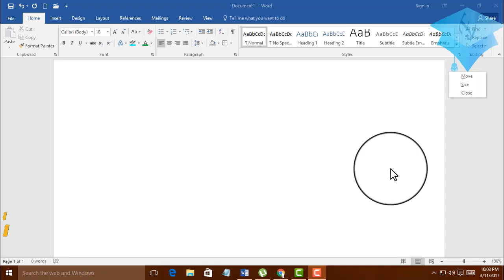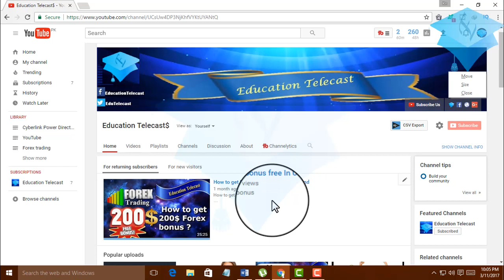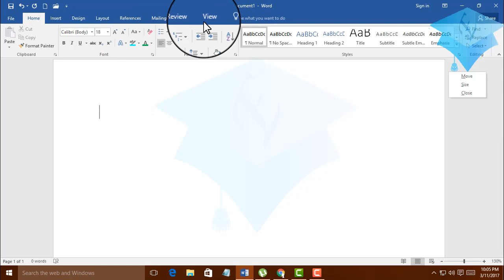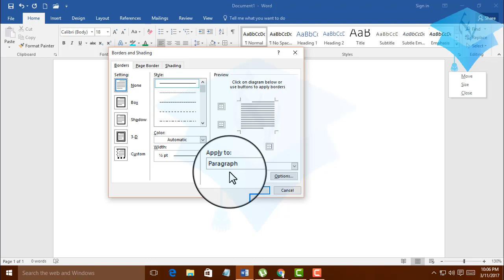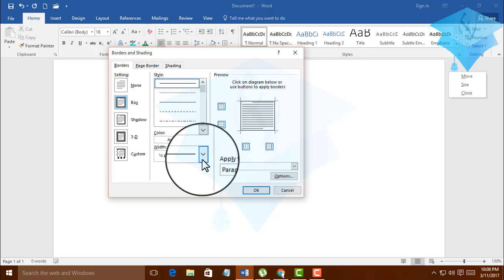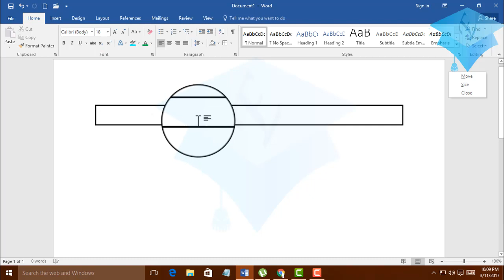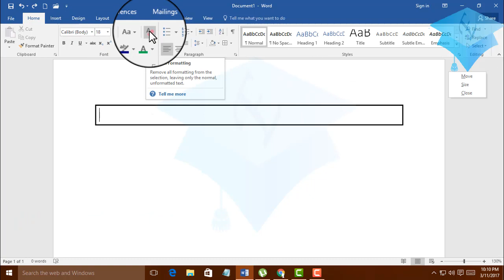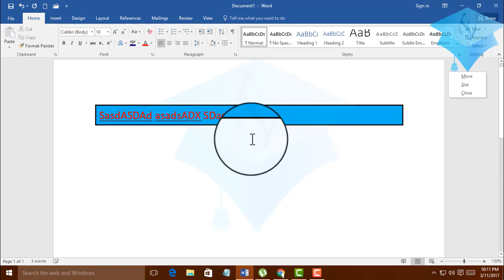How to make box and fill colors in box and write tax in box In MS Word 2016 in Urdu / Hindi